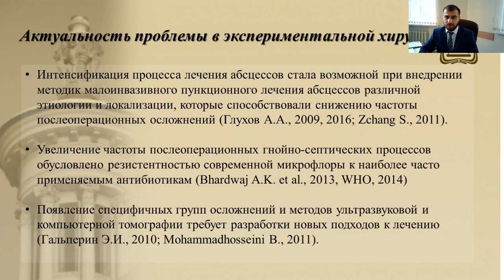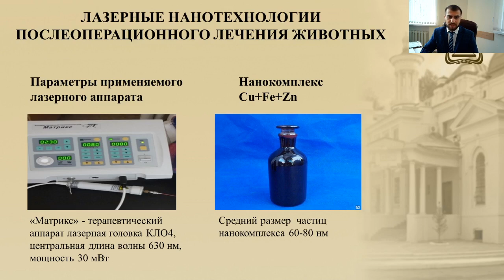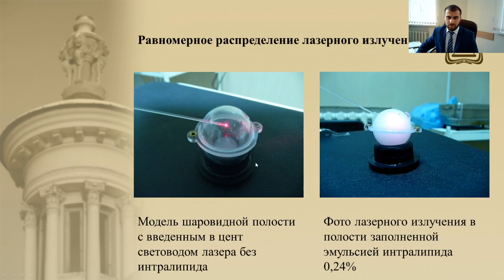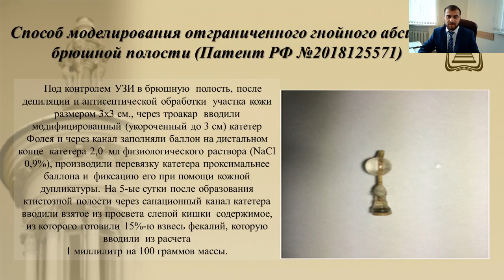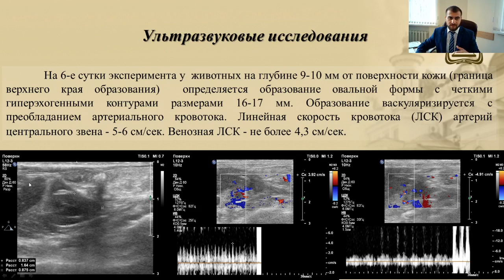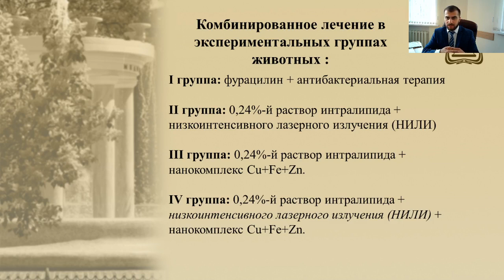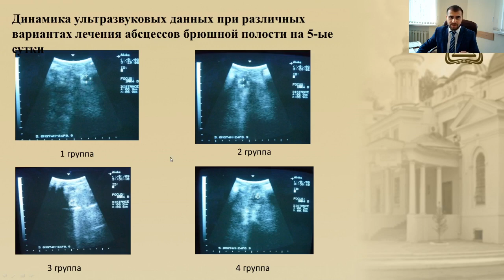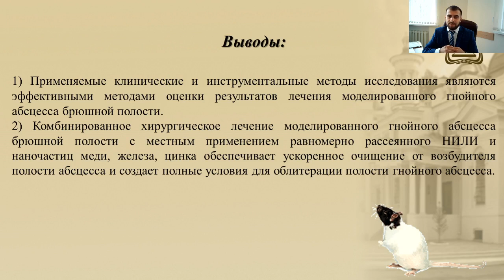ХИРУРГИЧЕСКОЕ ЛЕЧЕНИЕ МОДЕЛИРОВАННОГО ГНОЙНОГО АБСЦЕССА БРЮШНОЙ ПОЛОСТИ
Мусаелян Ара Гагикович – ординатор 1 года кафедры общей хирургии СГМУ им. В.И. Разумовского.
Алипов Артём Игоревич – студ. 4 курс леч. фак. СГМУ им. В.И. Разумовского.
Саргсян Арман Керобович – студ. 6 курс леч. фак. СГМУ им. В.И. Разумовского.
Демицкий Андрей Александрович – студ. 6 курс леч. фак. СГМУ им. В.И. Разумовского.
Тахмезов Алик Эльдарович – студ. 4 курс пед. фак. СГМУ им. В.И. Разумовского.
Научный руководитель: Алипов Владимир Владимирович, зав. кафедрой оперативной хирургии и топографической анатомии СГМУ им. В.И. Разумовского, д–р мед. наук, профессор.